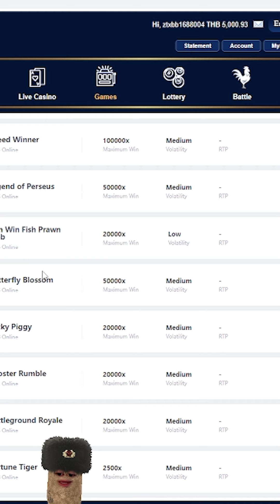เสือโดด ผมป๊อก8 แต่เสือป๊อก9!!! fortune tiger สล็อตค่าย PG เสือโชคลาภ